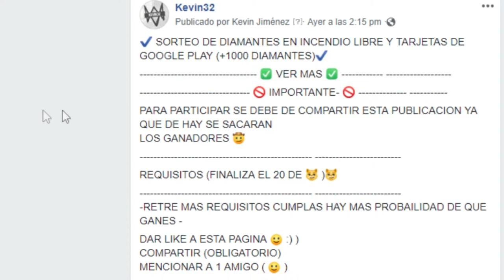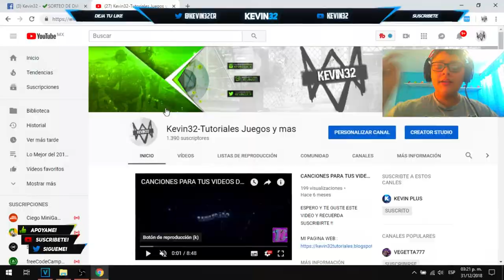EL MEJOR TROLLEO QUE VERAS EN FREE FIRE🔥 | KEVIN32 🙊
En este  video hacemos un trolleo en free gire a un querido amigo 😂

▬▬▬▬▬▬▬▬▬▬▬▬▬▬▬▬▬▬▬▬▬▬▬▬▬ ¡Escucha mi podcast ahora! 👇
✅Descubre La Nueva Manera De Crear Contenido👇